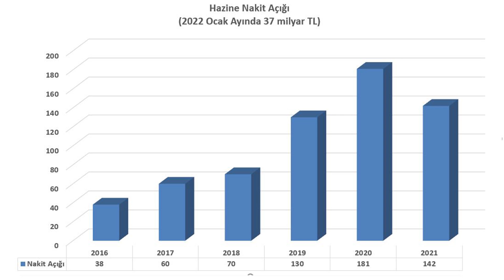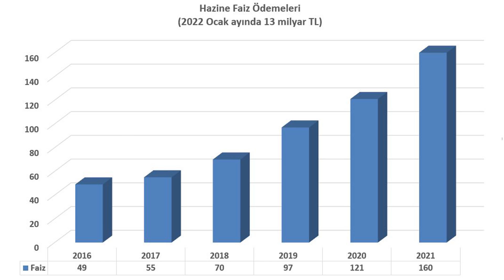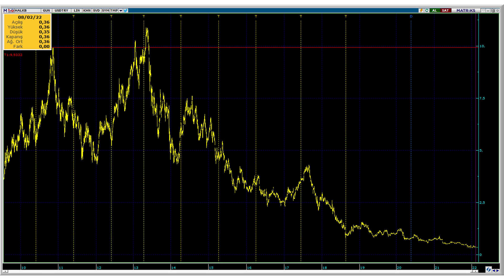2 BÜYÜK FIRSAT!!!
Finansal piyasalarda 2 büyük kârlı fırsat var! Hazine alarm veriyor, işin sonu kötü bitecek!

Enflasyon artışı doları nasıl etkiler? Enflasyon neden artıyor? Enflasyon nasıl düşer? Enflasyon ne zaman düşecek? YUVAM hesabı euro ve doları düşürecek mi? KGF ekonomiyi canlandırır mı? Amerikan faizleri neden artıyor? FED faiz kararı doları nasıl etkiler? Türk ekonomisi FED kararından nasıl etkilenecek?  Enerji kesintileri ekonomiyi nasıl etkiler? Bakan Nebati 10 milyar dolar bozulacak diyor bu mümkün mü? Merkez bankası faiz oranlarını sabit tutunca ne olur? Amerikan faizleri doları nasıl etkiler? FED kaç kere faiz artıracak? Amerika parayı ne zaman çekecek? Enflasyon neden artıyor? Enflasyon artışı doları nasıl etkiler? 2022 enflasyon ne olacak? 2022 dolar ne olacak? Zamlar dolara nasıl yansır? Zamlar devam edecek mi? Enflasyon 2022'de ne olacak? 2022'de dolar nereyi görecek? Dolar nereye kadar düşer? Dolar tekrar yükselecek mi? Doları bu seviyeden alalım mı? Erdoğan'ın planı dolar düşük tutabilir mi? Dolar 20 olacak mı?
Merkez Bankası dolar müdahalesi işe yarar mı? Borsa neden düştü? Borsadaki çakılmanın sebepleri neler? Amerikan merkez bankası faiz kararı doları nasıl etkiler? FED ne zaman faiz artıracak? Dolarda hedef neresi? Dolar neden çıkıyor? Dolar nerede duracak? OHAL ilan edilirse dolar ne olur? Dolarda yeni hedef neresi? Merkez Bankası faiz indirecek mi? Faiz kararı ne olur? Ev fiyatları neden artıyor? Ev fiyatları ne zaman düşecek? Konut fiyatlarındaki artış sebepleri? Altın neden yükselmiyor? Erdoğan'ın son açıklamaları doları nasıl etkileyecek? Merkez Bankası faiz indirecek mi? Enflasyon nereye kadar çıkacak? Enflasyon doları nasıl etkiler? Enflasyon neden yükseliyor?  Dolar neden düşüyor? Dolar nerede duracak? Dolar neden artıyor? Dolar nerede duracak? Bu seviyede dolar alınır mı? Dolar nereye kadar yükselecek? Dolar neden yükseliyor? Borsa neden yükseldi? Merkez bankası ne kadar para bastı? Merkez bankası faiz indirecek mi? Sanayi üretimi neden azalıyor? Dolarda yeni hedef neresi? Dolarda teknik seviyeler neler? Amerika'da enflasyon doları nasıl etkiler? Amerika'da 30 yılın en yüksek enflasyonu. Borsa neden yükseliyor? Borsa nereye kadar yükselir? En iyi hisseler hangileri? Yabancılar borsada alıyor mu? Borsa ne zaman patlayacak? Parayı nereye koymak gerek? FED Varlık azaltması doları nasıl etkiler? Amerikan Merkez Bankası faiz kararı ne olacak? Amerika ne zaman faiz artıracak? Amerika faiz artırırsa dolar ne olur? Amerika varlık azaltmaya ne zaman başlar? İSO PMI rakamları nedir?  Enflasyon ve faiz arasındaki makas açılmaya devam ediyor bu işin sonu ne olacak? Doğal gaz zamlarının ekonomiye etkisi nedir? Aralık ayı enflasyon verisi doları nasıl etkiler? FED faiz artırımı ne zaman başlayacak? Amerikan Merkez Bankası faiz artırımları dolar nasıl etkiler? Enflasyon doları nasıl etkiler? Merkez daha ne kadar faiz indirecek? Dolar nereye çıkacak? Enflasyon ne olacak? Dolar ne zaman düşecek? Dolar neden artıyor? Dolar 20 olur mu? Dolar ne zaman 20 olacak? Dolar alalım mı? Dolar alınır mı? Dolar satalım mı? Dolar neden düşüyor?  Dolardaki son yükselişin sebebi nedir? Dolar çift hane olur mu? Dolardaki yükseliş neden durmuyor? Cari açık rakamları ne durumda? Kaynağı belirsiz para girişi ne kadar? Dolarda kriz çıkacak mı? Dolar krizi ne zaman çıkacak? Dolar neden artıyor? Dolar neden yükseliyor? Enflasyon neden artıyor? Kriz ne zaman bitecek, salgın ne zaman bitecek? En iyi yatırım aracı, para nereye gidecek, hangi yatırım aracı kazandıracak, Enflasyonun etkileri neler? Doğal gaz fiyatları neden artıyor? Enerji krizi, dolar ne olacak, dolarda yıl sonu hedefi nedir?   Doları tutmak için ne yapmalı? Bitcoin neden düştü, Çin Bitcoin'in neden yasakladı, dolar nereye kadar yükselecek, Faiz indirimi doları nasıl etkiler, yıl sonu dolar ne olacak, dolarda çift hane mümkün mü, Dolar yorumu, dolar analizi, bitcoin nereye kadar yükselecek, bitcoin neden yükseliyor, dolarda hedef, altın yorumu, altın analizi, altında hedef, borsa yorumu, borsa analizi, en iyi yatırım araçları neler, bitcoin yorumu, bitcoin analizi, kripto paralar güvenli mi, konut fiyatları ne zaman düşer, ev fiyatları neden artıyor, enflasyon neden çıkıyor, enflasyonun nedenleri, enflasyon nasıl düşürülür, faizler ne zaman düşecek, merkez bankası faiz kararı, Amerikan Merkez Bankası, FED varlık alımını ne zaman azaltacak, bankalar güvenli mi, bankadaki paraya el konulur mu, salgın ne zaman bitecek, kriz ne zaman bitecek, en iyi hisseler,  en iyi yatırım aracı, Dolar teknik analizi, altın teknik analizi, borsa teknik analizi. 2022 dolar ne olur? 2023 dolar ne olur?